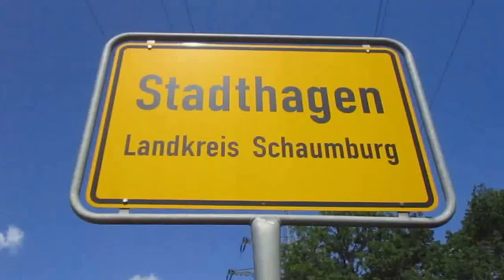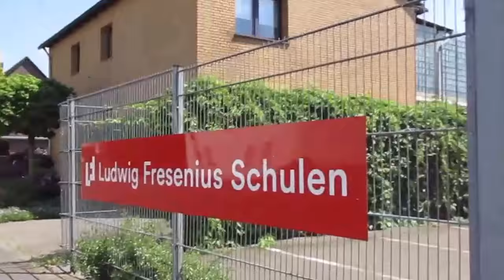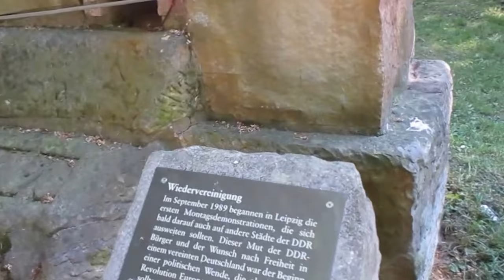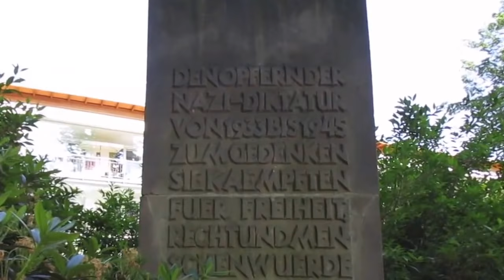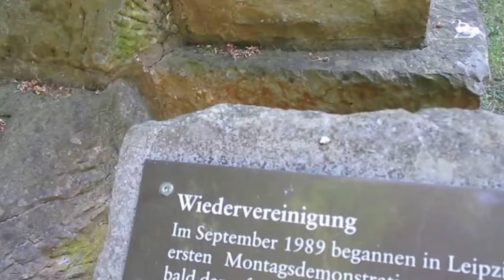Spaziergang in Stadthagen durch die Stadt im LK Schaumburg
Stadthagen ist eine kleine nette Stadt in Niedersachsen.